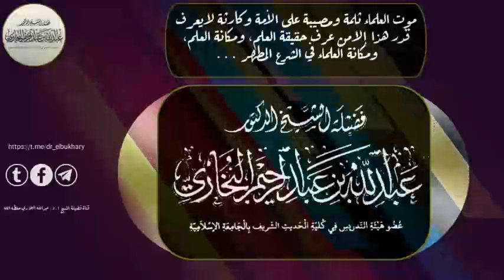موت العلماء مصيبة على الأمة / العلامة عبد الله البخاري حفظه الله